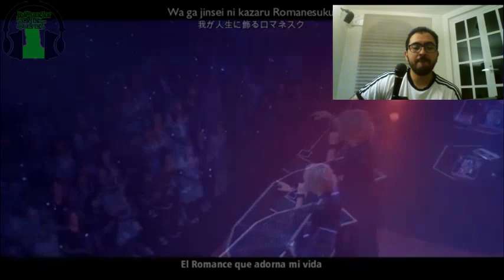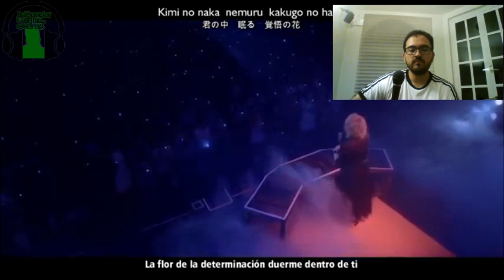Kamijo - Enketsu no la Vie En Rose [REACCION with Subtitles]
ACTIVATE THE CC in ENGLISH!
Cheers everyone!!